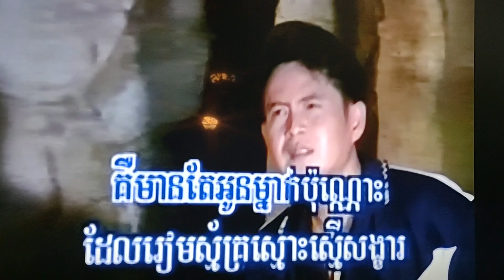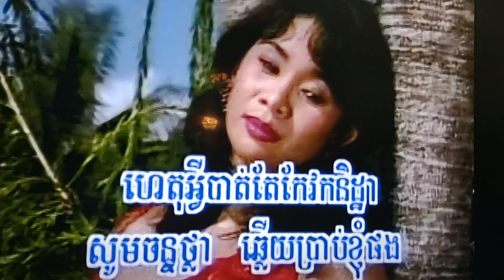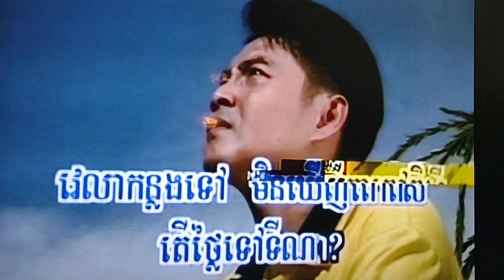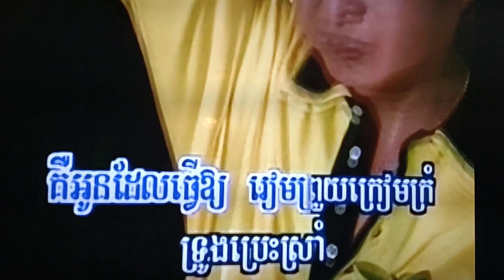February 3, 2024